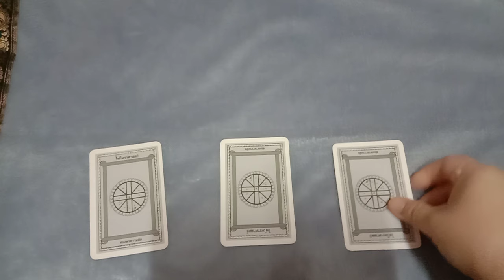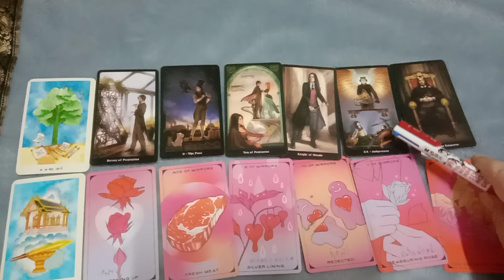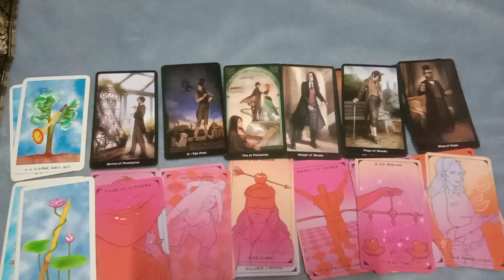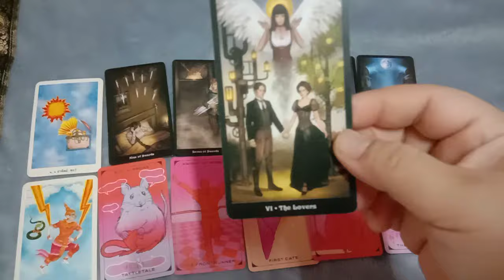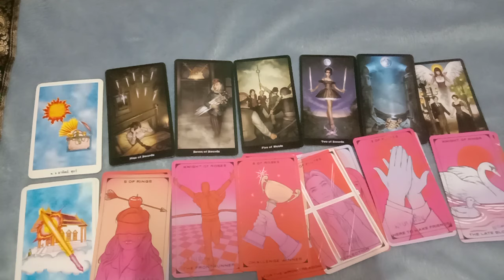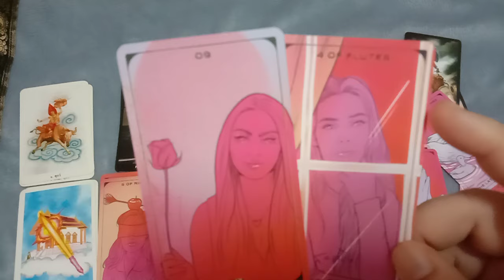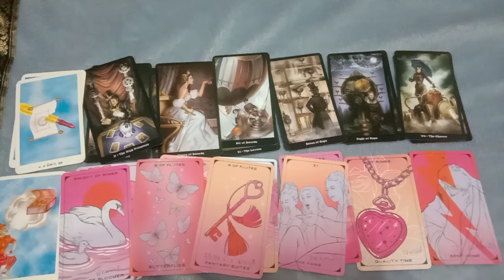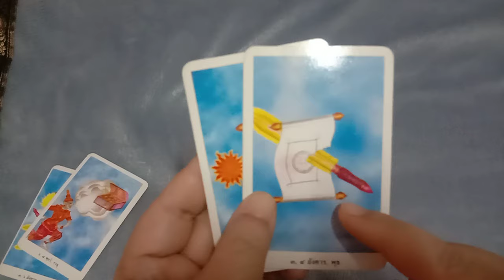ทำไมคุณถึงโดนบูลลี่ โดนดูถูก ถูกเขม่น ถูกหมั่นไส้ถูกต่อต้าน กลั่นแกล้ง pick a card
1) 2:03

2) 15:58

3) 32:05

11ชุดเลือกไพ่ทำนายดวง อรมณีจันทร์ พยากรณ์

Fb.com/cindytarot

6จงเลือกไพ่ทำนายดวง

🌈มี2ลิงค์ข้อมูลหลักที่🌏

จิตวิทยา, สร้างแรงบัลดาลใจ, ดูดวงเปลื่ยนชีวิต, อรมณีจันทร์, ดวงแม่น, หมอดูแม่นมาก, ดูดวงออนไลน์, หมอดูออนไลน์, มัลลิมณี, พยากรณ์, เลือกเลข, เลือกไพ่, ไพ่ทาโร่, ไพ่ยิปซี, ไพ่ออราเคิล, เริ่มต้นชีวิตใหม่,tarotcard,oraclecard,zodiac,horoscpe,fortuneteller,plam,astrology,miraclelove,angletarot,mystics,witch,plams,wiccamagic,Youtuberhoro,nualwonhora,onmanijan,musiccover